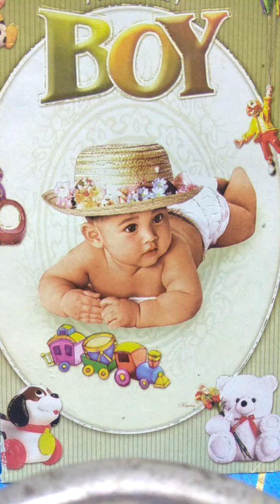जच्चा गीत 2 सुनीता जैन 21/6/2018